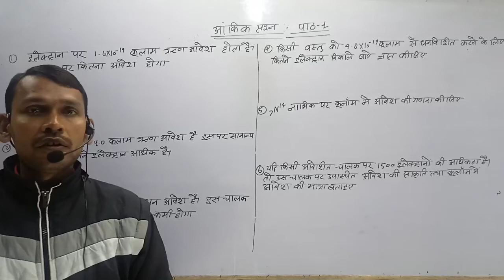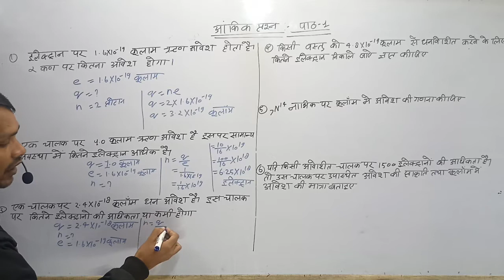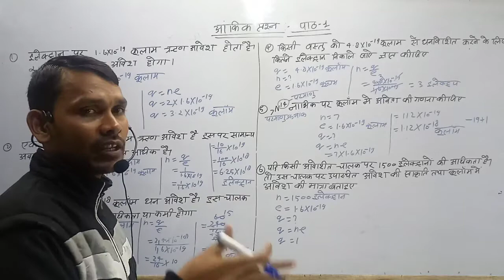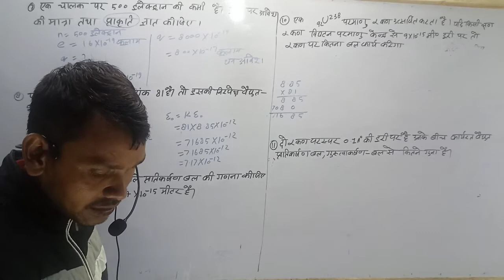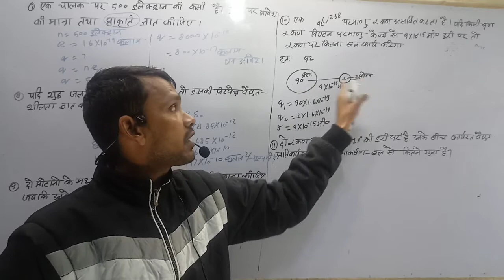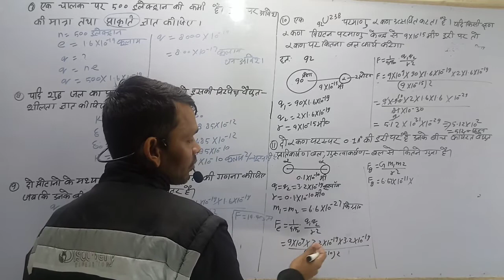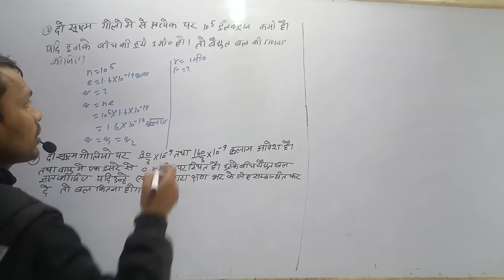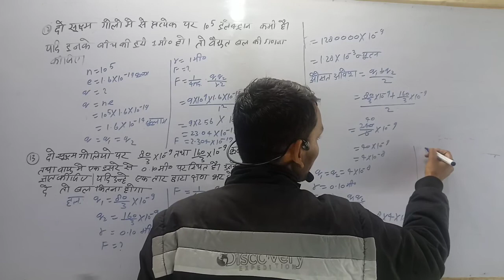numerical question पाठ 1।।विद्युत आवेश तथा क्षेत्र ।। आंकिक प्रश्न।। कुमार मित्तल।। कक्षा 12।। भाग 1